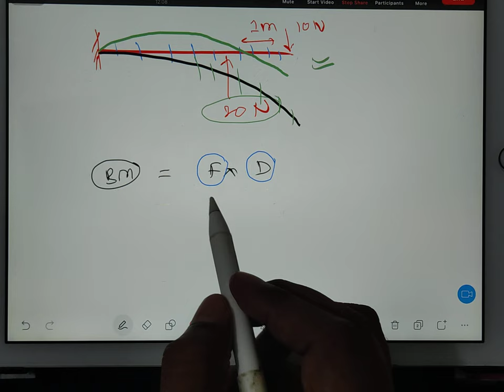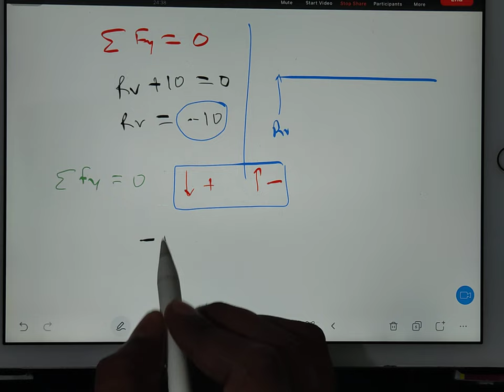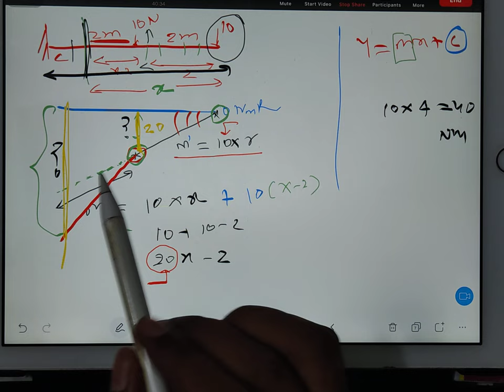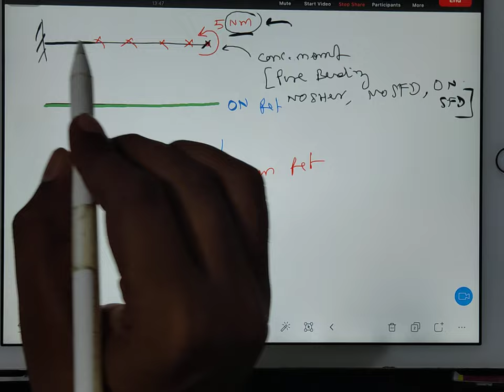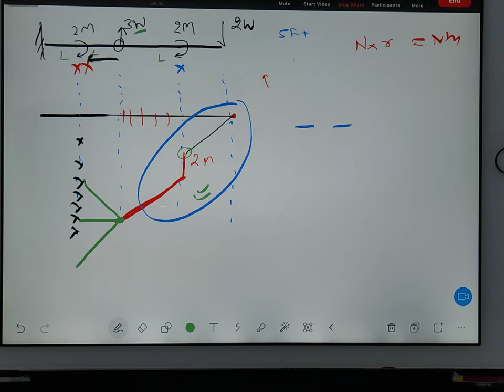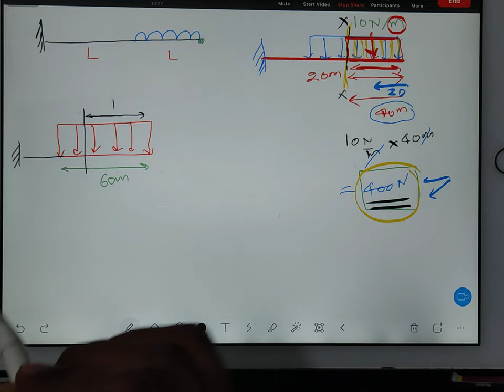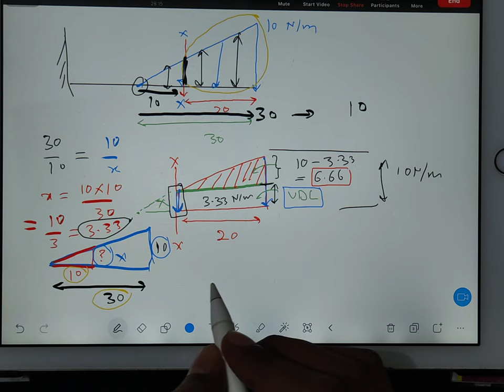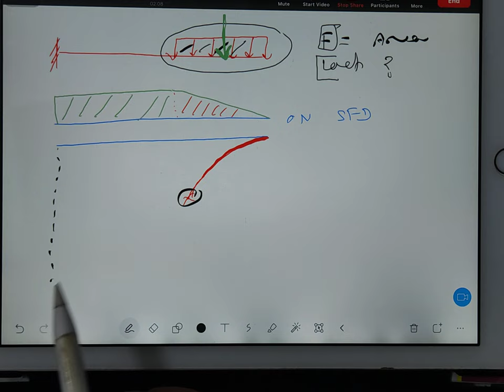Lecture 7 Aircraft structure : GATE Aerospace Engineering | SFD BMD of important loading conditions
join concept library for GATE AEROSPACE ENGINEERING complete preparation with full fledged facilities and study material.

All India topper from 2021 batch of Concept library interview link

6 times GATE AE qualified.
8+ years of teaching GATE AE , ME , XE subjects
15+  years of teaching IIT JEE & NEET subjects
4+  years of teaching Aviation pilots in abroad countries.

🎉 join GATE AEROSPACE Coaching.

1 - aircraft propulsion
2 - aircraft structure
3 - Aerodynamics
4 - flight mechanics
5 - rocket propulsion
6 - space dynamics
7 - engineering mathematics
8 - General aptitude
9 - english
10 - miscellaneous
11 - bridge course foundation for GATE
12-  crash course ( fees 15k ) will also be free for regular batch students , this crash course will run in December month for 40 days.